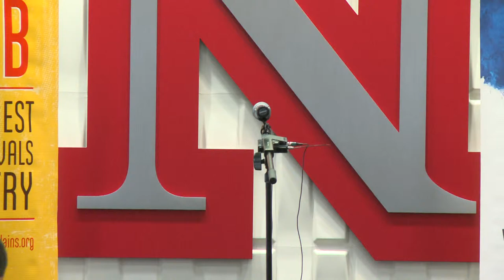Louder Than a Bomb Great Plains, 2015, May 2 Individual Finals